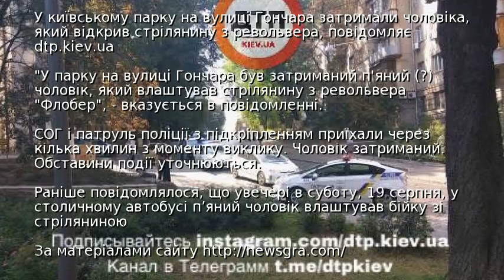У Києві чоловік влаштував стрілянину у парку